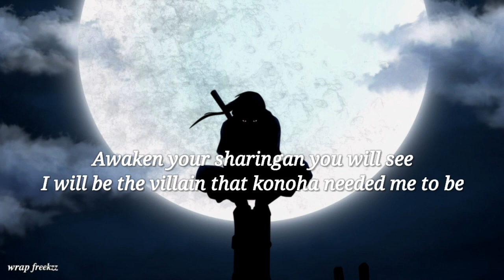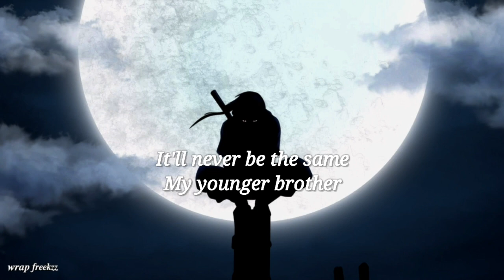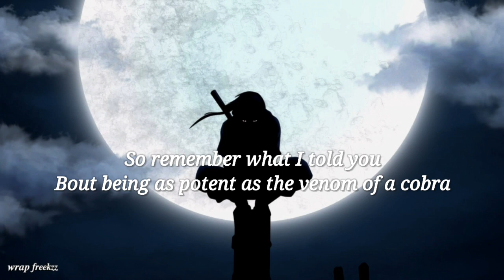Lies (Itachi Rap)by RUSTAGE song lyrics video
Lies (Itachi Rap)

Song by RUSTAGE

About

Featured artist: Eddie Rath

Album: Lies (Itachi Rap) [feat. Eddie Rath]

Released: 2019

Artist: RUSTAGE